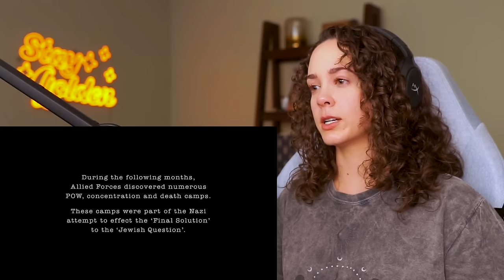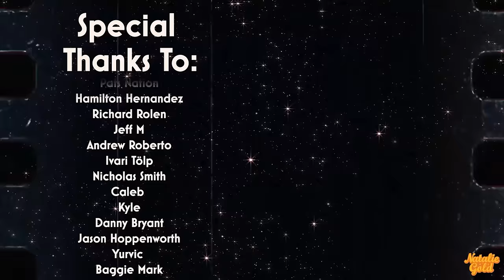I'll never be the same after *BAND OF BROTHERS* (part three)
Original Series: Band of Brothers